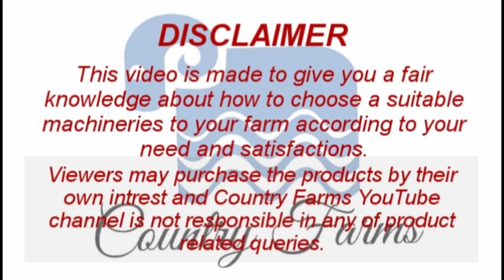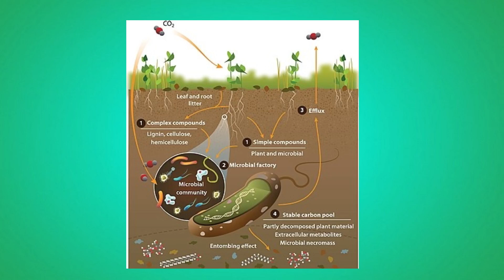இந்தியாவில் முதல்முறையாக மேட்டுப்பாத்தி முறையில் வாழை விவசாயம் | ஒருங்கிணைந்த பண்ணை | Country Farmss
IBGF - Banana Forest

Vazhai Vanam
The Integrated Banana Growers Federation (IBGF) is a federation of farmers who have adopted the innovative farming method of Banana Forest. The concept of Banana Forest was developed by Dr. C. Shanmugasundaram, a renowned agricultural scientist from Chittode, Erode District, Tamilnadu, India.

The Banana Forest concept is all about creating a rainforest-like environment where banana plants are the main crop. This method of farming is highly sustainable and eco-friendly, as it mimics the natural processes that occur in a rainforest ecosystem. By cultivating banana plants along with other plants and trees, Banana Forest farming helps to conserve soil, water, and biodiversity.

Vasantham Paradise, Chittode, Erode District, Tamilnadu, India -638012